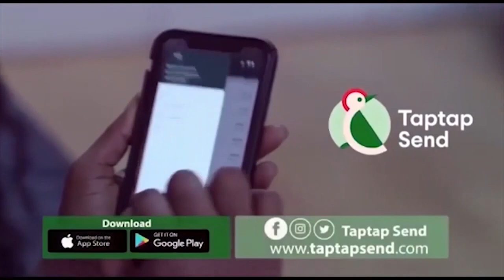Psalm Adjeteyfio TT angrily curses those speaking against him for sharing his burden